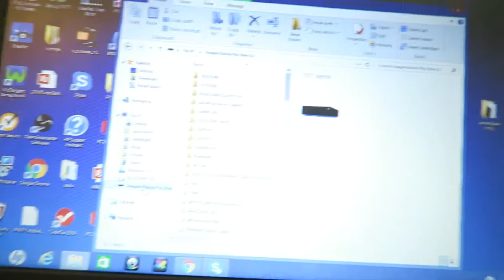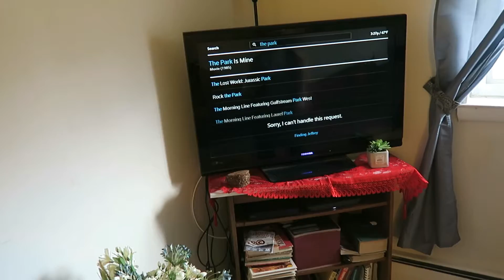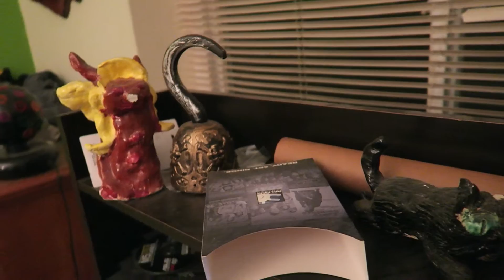HAUNTED MOVING CART! (11.19.17 - Day 216)